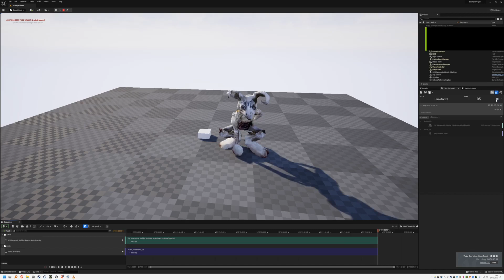Echtzeitkunstwelt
Unfug, Pirch & Grünbühel
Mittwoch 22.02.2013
16:30 - 19:30
Schubert Theater
Währinger Straße 46
1090 Wien